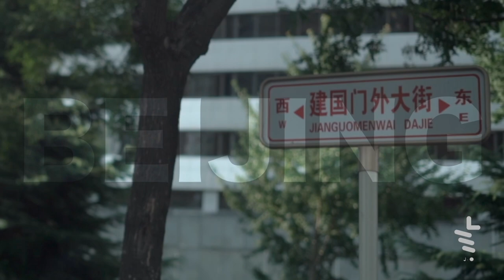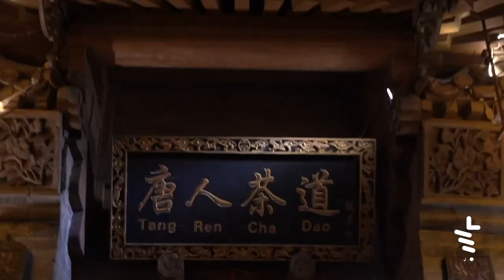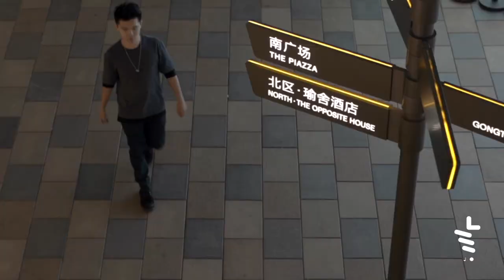Jeffrey Wang Magic王元捷 元捷硬币魔术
My new promo is here, please like and follow if you like this~